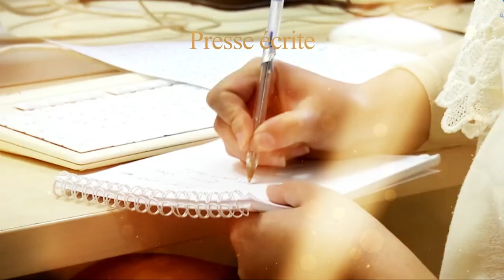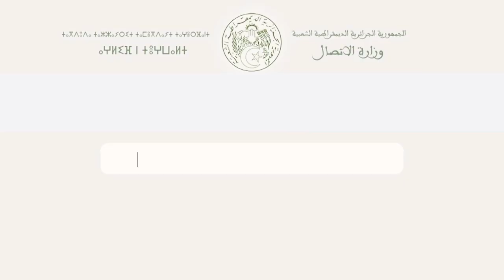7ème édition du prix du président de la République du journaliste professionnel